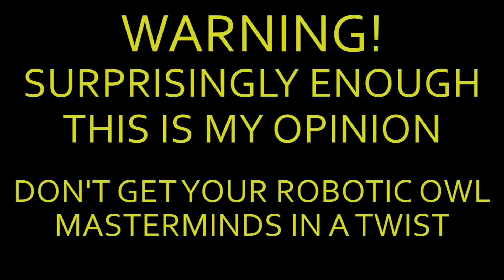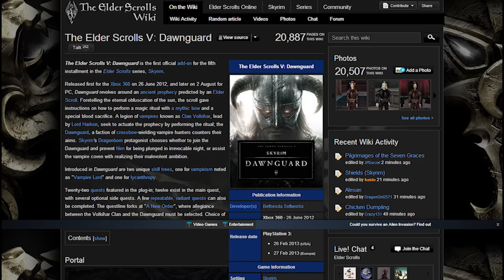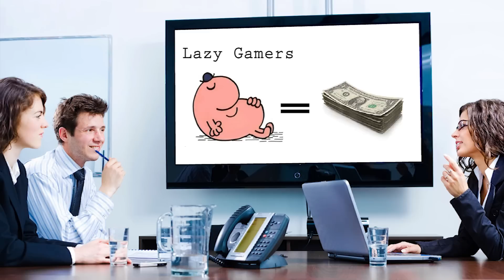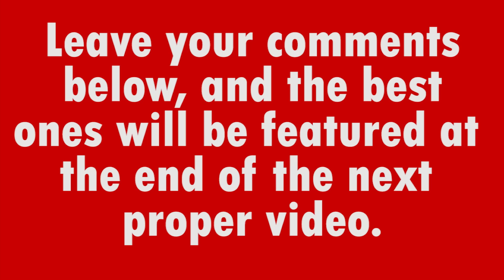I HATE DLC (& MICROTRANSACTIONS)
You guys voted for it, so here it is! Probably my longest and most opinion/information packed episode yet. Hope you enjoy.

Index for Quick Use:

Part 1 - The Good DLC 1:18
Part 2 - The Dogsh*t Side to DLC 4:41
Part 3 - The Good Microtransactions 8:47
Part 4 - The Insulting Dogsh*t Side to Microtransactions 9:25
Part 5 - The Wrap Up 10:40
Part 6 - The End 11:26

CREDITS